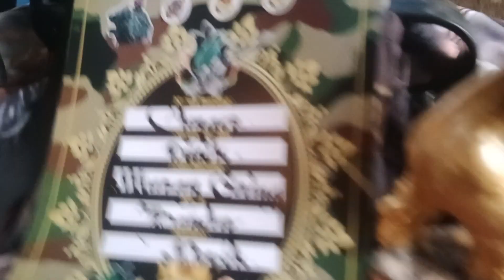GEBYAR JUMAT BERKAH